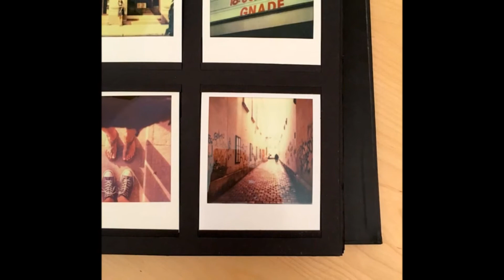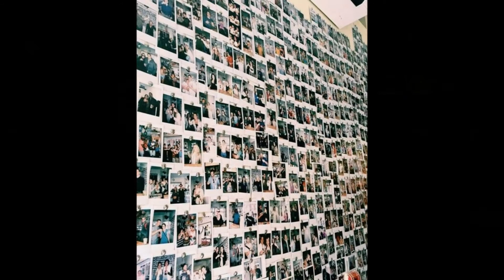Cold, hard truth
El Dolor's studio EP version of "Cold, hard truth"